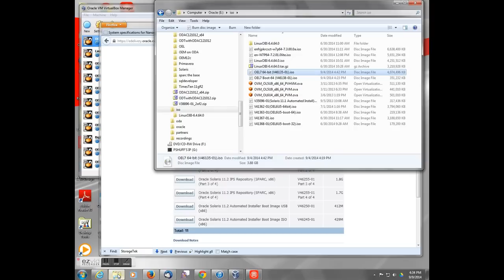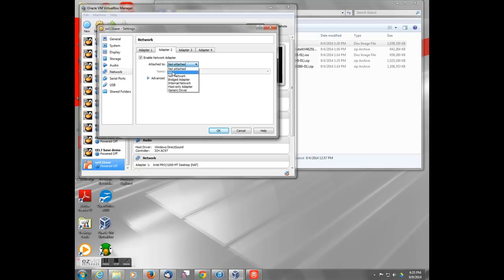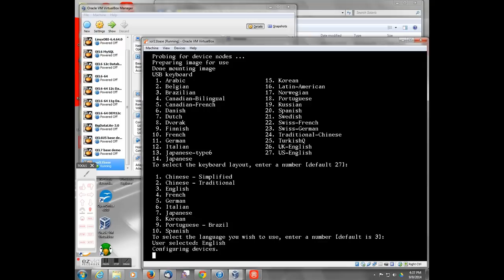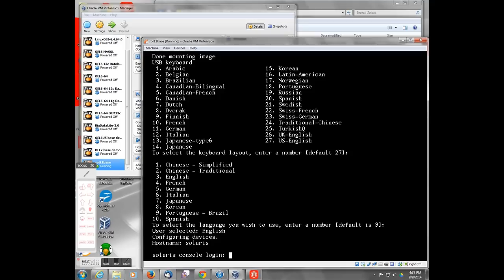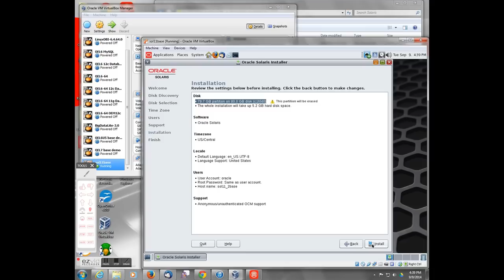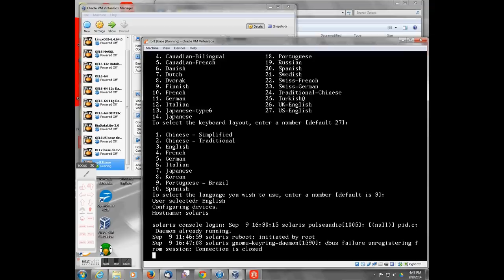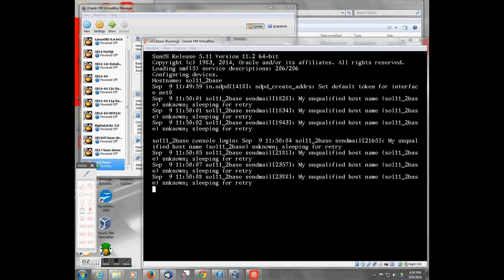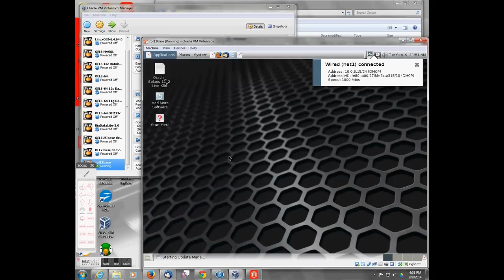Oracle Solaris 11.2 install on VirtualBox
installation of Solaris 11.2 on VirtualBox